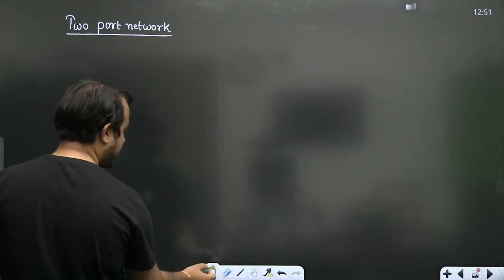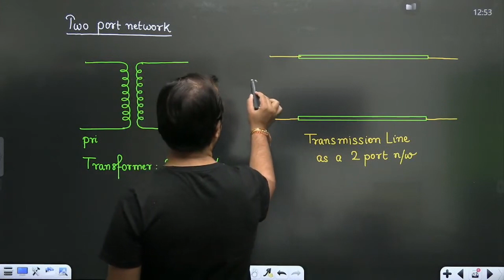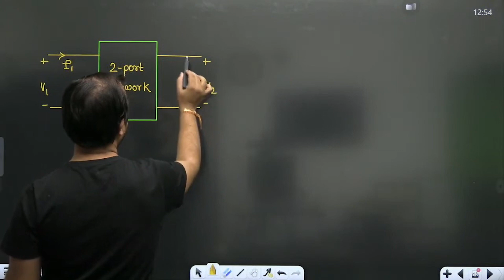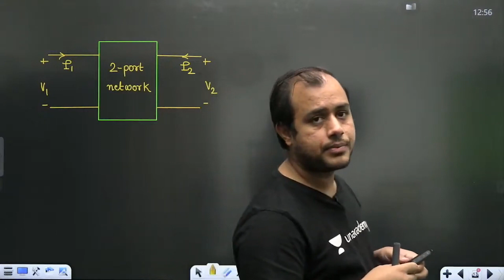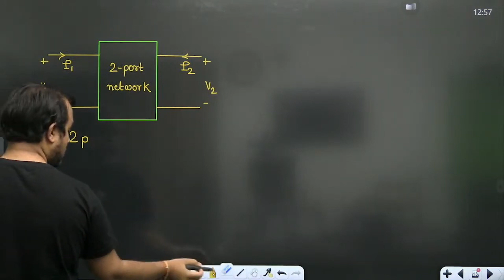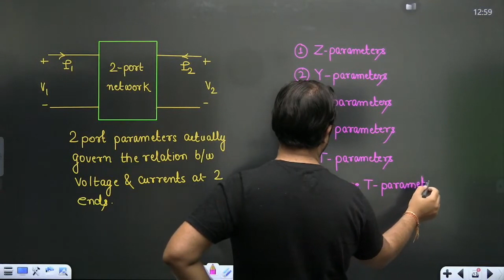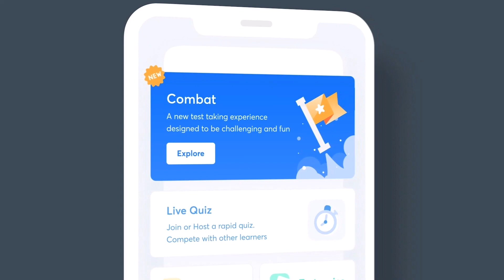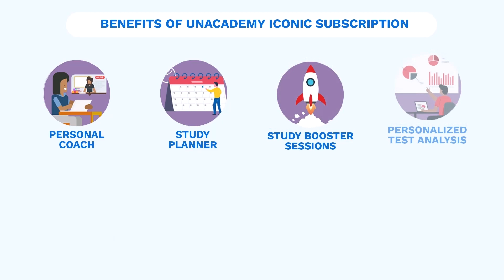Parameters of Two Port Networks - 2 | Network Analysis | GATE 2022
3 Days To Go

⏳ Duration: 45 Minutes In this session, Ankit Goyal will be discussing about Parameters of Parameters of Two Port Networks from Network Analysis. Watch the entire video to learn more about it, which will help you crack GATE Exam. Let’s Crack It!

Unacademy GATE presents GATE Yoddhas, a free test series for you.
Beginner | 7th Nov | 15 Demons | 45 Mins
Intermediate | 14th Nov | 30 Demons | 90 Mins
Advanced | 21st Nov | 65 Demons | 180 Mins

Start Date: 24 Nov 2021.
Modules for GATE & ESE 2022 (ECE) - Module A

Unacademy Learner App Benefits:
1. Learn from your favourite Educator
2. Dedicated DOUBT sessions
3. One Subscription, Unlimited Access
4. Real time interaction with Educators
5. You can ask doubts in live class
6. Limited students
7. Download the videos & watch offline

Get the GATE & ESE Iconic Advantage:
1. Personal Coach
2. Study Planner & Bi-weekly Reviews
3. Dedicated Doubt Clearing Space
4. Personalized Test Analysis
5. Study Booster Sessions
6. Preparatory Study Material
7. All the Unacademy Subscription Benefits